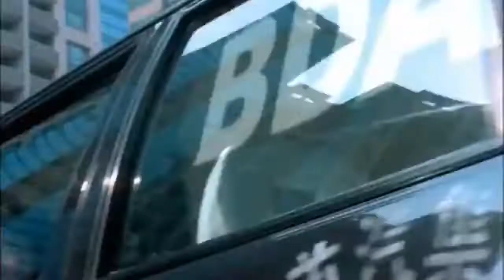Dự Án FLC Tropical City Cao Xanh-Hà Khánh-Hạ Long-Quảng Ninh. Liên hệ: 0888.766.676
- Kính chào quý khách hàng! Tôi là Lê Thành Đạt
– Tôi có một đam mê và 1 mục tiêu cháy bỏng của cuộc đời đó là “định nghĩa lại nghề môi giới bất động sản” ở Việt Nam.
- Vlog này là nơi tôi chia sẻ tất cả những kinh nghiệm gần 6 năm gắn bó với nghề phân tích tư vấn đầu tư BĐS tại Việt Nam.
- Anh/chị và các bạn có thể xem thêm về tôi tại